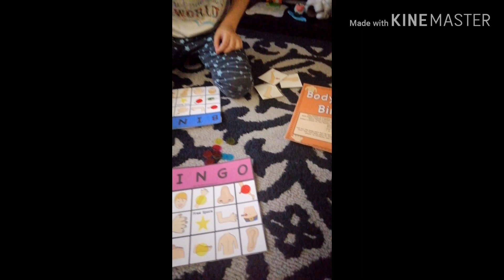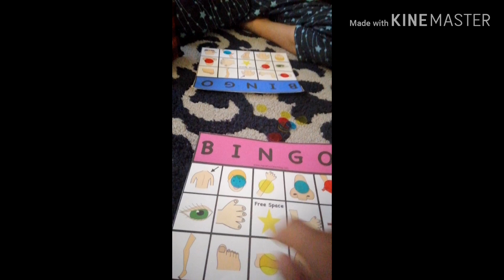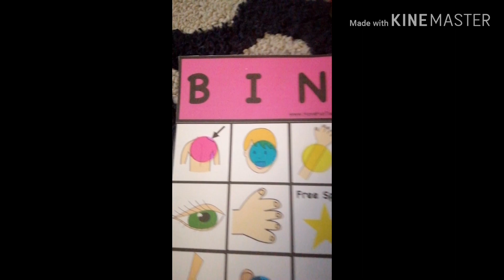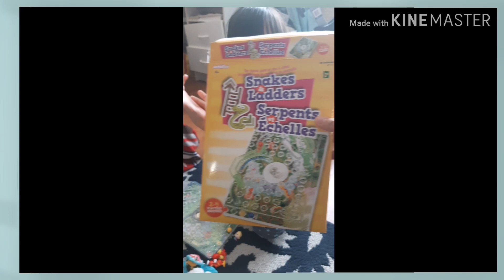No Class?? NO Problem!! Sofia's no-gadget-games for stay-at-home kids (COVID-19 Isolation)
Hi guys! We know staying at home at this time can be hard both on parents & kids. In can be boring, depressing & self-limitting in every way. Yet everyday, we get to choose how we spend it and while there are alot of online games and endless apps to try on, we retreated to some oldie but goldie fun games that our little Sofia surely enjoyed; and left Mama exhausted.😂 In this video, we proved that staying at home can be fun too!🤩 Stay safe everyone and keep praying. 🙏😘❤️

Science Category